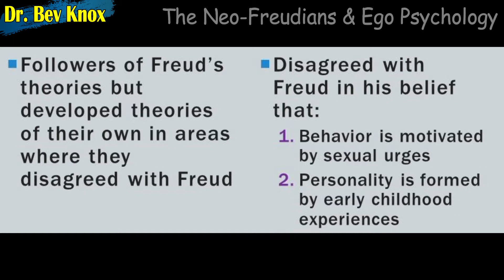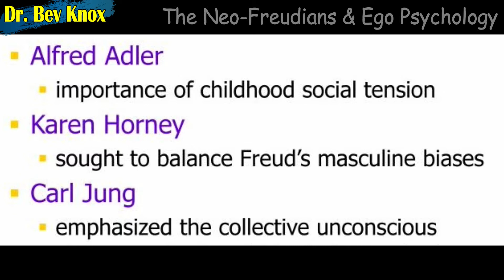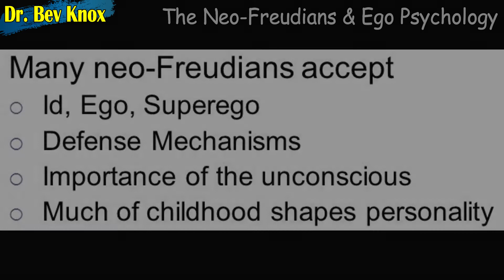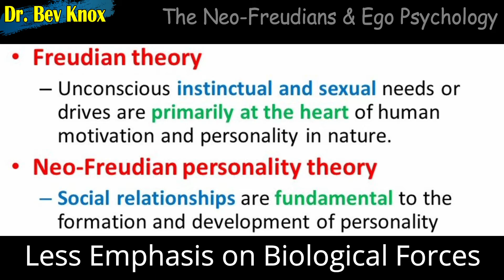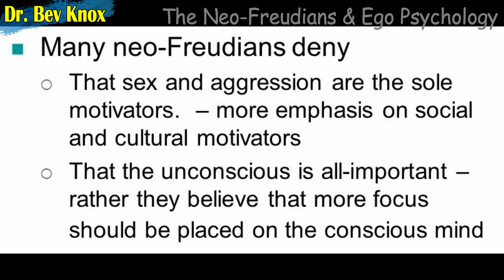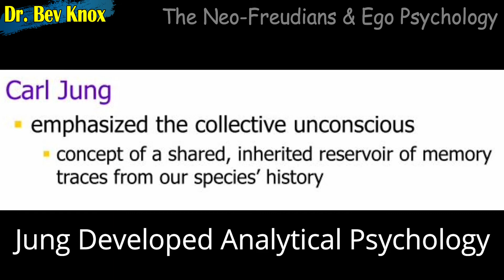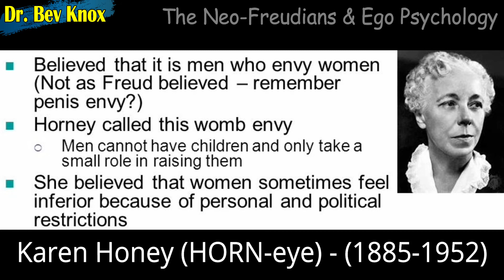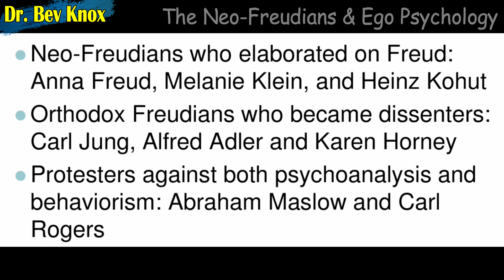History of Psychology - Ep 14 - Neo-Freudians - Anna Freud, Karen Horney, Carl Jung & Alfred Adler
Lecture Topic: History of Psychology – Ep 14 – Neo-Freudians & Ego Psychology – Anna Freud, Carl Jung, Alfred Adler & Karen Horney

In this lecture we will review the Neo-Freudians and Ego Psychology. Barely 20 years after Freud founded the Psychoanalysis movement, it splintered into competing factions led by analysis who disagreed with him, and each other on basic points. We will review Carl Jung, Alfred Adler, and Karen Horney. Neo-Freudians adhered to the central premises of psychoanalysis but nevertheless modified the system (Schultz, 2015).